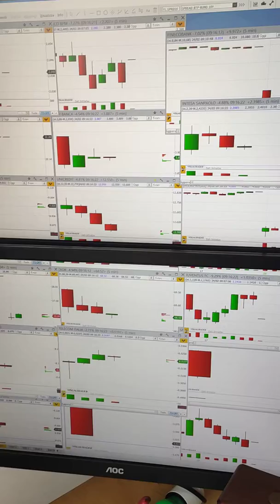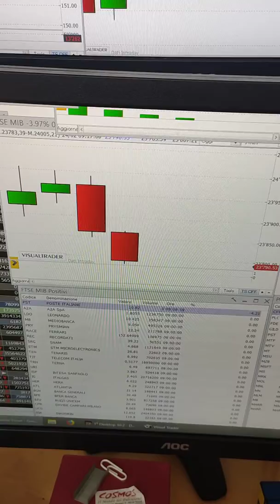Investire in 90 secondi 24 febbraio